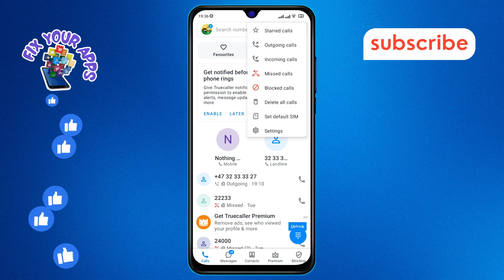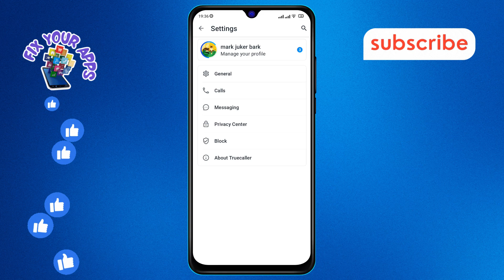How to Enable the Availability Feature in the TrueCaller App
Learn how to enhance your calling experience by adjusting key settings to make sure you're always reachable when needed. Our step-by-step instructions are designed to help you get the most out of your app features, ensuring you're always in control of your communication.

- How to turn on availability settings
- Enable call availability feature
- Manage call settings in TrueCaller
- Adjust TrueCaller availability feature
- Availability options TrueCaller